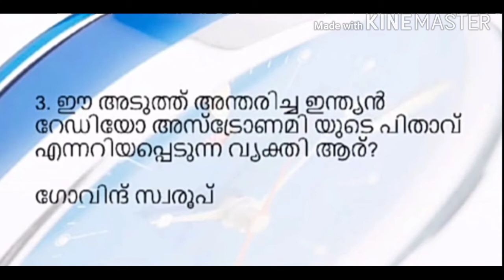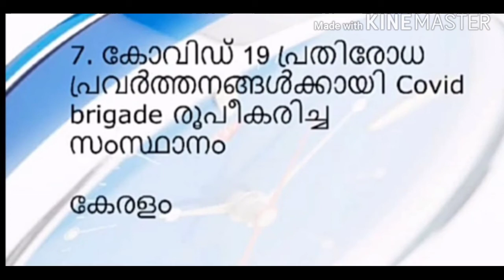II CURRENT AFFAIRS II SEP 1-10 2020 II MALAYALAM II